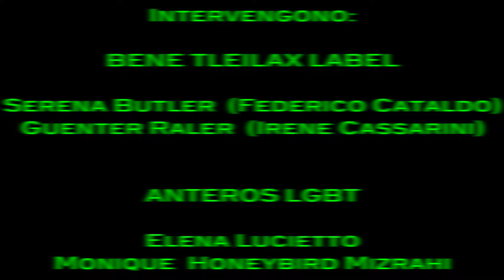Sexless and Inhuman - Talk c/o Je t'aime festival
SeXLess And INhuman

Strategie di inclusione, safe spaces e politiche di emancipazione queer nella scena dance odierna.

Ospiti:
Serena Butler e Guenter Råler, artist* dell'etichetta discografica Bene Tleilax, impegnata sui temi di cui si andrà a parlare.
Il Collettivo Kosmos, collettivo LGBTQIA+ dell'Asu.
L'associazione Antéros LGBTI Padova

Il talk vuole indagare liberamente l'evoluzione artistica e umana delle componenti queer e non-binary internazionali nella musica dance (e post-club), con riguardo particolare per la (non) scena italiana e per le politiche di inclusione nei club e festival europei di musica elettronica, la creazione di safe spaces per minoranze e portatori di disabilità, l'urgenza artistica che questi temi possono accendere ne* giovan* creativ* di ogni impronta genetica possibile.

I club sono diventati i principali propulsori nell'evoluzione della musica elettronica di matrice dance, per cui è neccessario esplorare le possibilità creative che questi hub dovrebbero e devono concedere a chiunque voglia proiettare la propria personalità artistica senza alcuna distorsione esterna dettata da politiche di esclusione sociale e razziale.
Producers, Djs, dancers, simple listeners, anybody involved in the nighttime, tutt* inclus*.

Tra le molteplici tematiche trattate:

° Visione del documentario “Out Of This Wordl” a cura di I-D e Mikky Blanco, in inglese. “ This documentary journeys with American rapper and activist Mykki Blanco as he explores queer culture in Johannesburg. Captured intimately in an experimental hybrid-documentary by director Matt Lambert, Mykki meets boundary pushing artists Umilio and FAKA, designer Rich Mnisi and Bradley and Nkulsey, a model and dancer of the 'Born Free' generation - all using their platforms to give a voice to issues surrounding the politics of their sexuality, gender, identity and humanity. As we make our way through the creative epicentre that is South Africa's biggest city, join us in celebrating the thriving alternative queer scene. “

° Un ingrandimento su realtà geograficamente distanti (non occidentali) e come esse stiano velocemente avanzando (creativamente e culturalmente) sul tema di diritti delle minoranze queer e come la musica elettronica sia in realtà il catalizzatore di questa rivoluzione in atto

° Come invece si rapporta la (non) scena italiana rispetto a queste tematiche. Disinteresse? Assorbimento? E' necessario un dibattito o siamo già ad un buon punto?

° Gli eventi all- female- oriented (Moogfest 2018) sono considerati utili in quest'ottica di emancipazione artistica (positive discrimination)? Oppure possono esser visti come un firewall creativo “noi contro di voi”, fomentando in misura ancora maggiore un gap già di per sé molto marcato?

° L'hype che sta circondando certe realtà culturali che orbitano intorno a questa rivoluzione (Discwoman, Brutaz, P*ssy Palace) rischia di contaminare queste tematiche in favore di un ascensore sociale più rapido?

° Testimonianze dirette dei presenti e tavola rotonda.